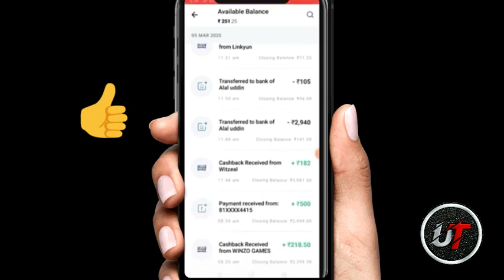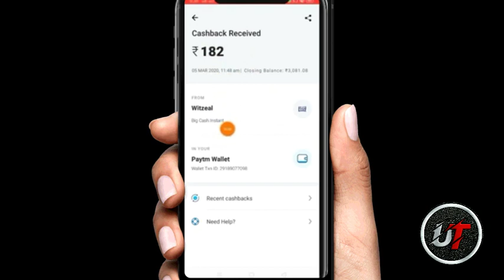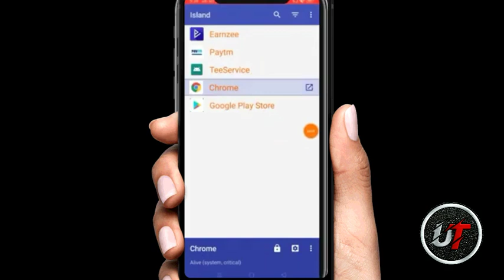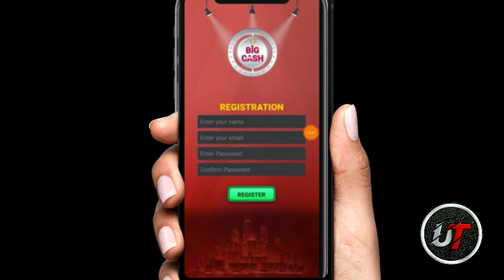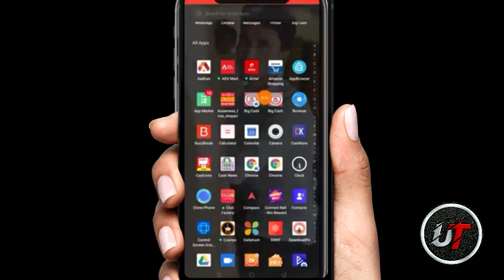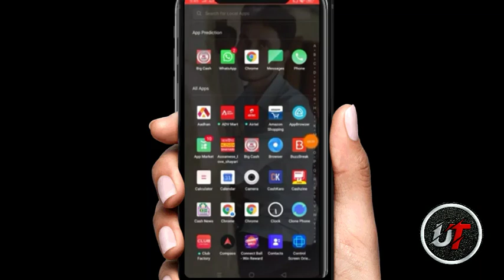Unlimited Refer Bypass Trick|Instant paytm cash|unlimited Tricks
Wow unbelievable guys this app is providing 100000Rs every month.

Download island from playstore

Also support my telegram channel